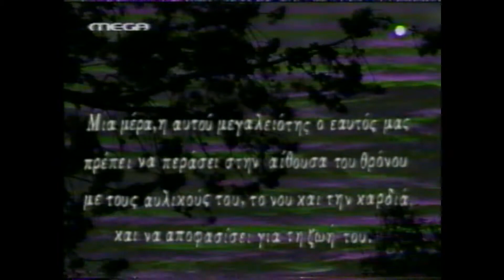Η αίθουσα του θρόνου Β'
Η αίθουσα του θρόνου είναι ο τίτλος ελληνικής δραματικής, κοινωνικής τηλεοπτικής σειράς παραγωγής 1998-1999, η οποία ο προβλήθηκε από τον τηλεοπτικό σταθμό Mega. Το σενάριο της σειράς είναι βασισμένο στο ομώνυμο βιβλίο του Τάσου Αθανασιαδη.